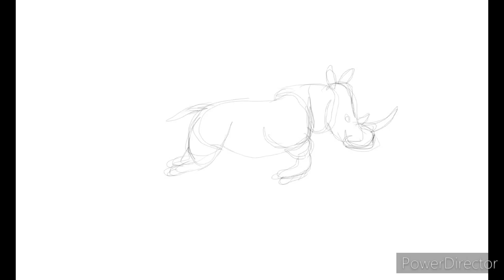Rino animation practice